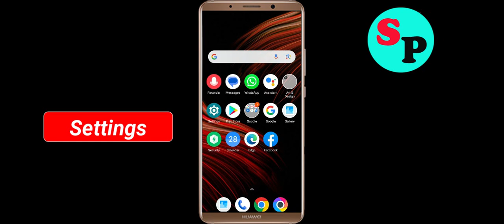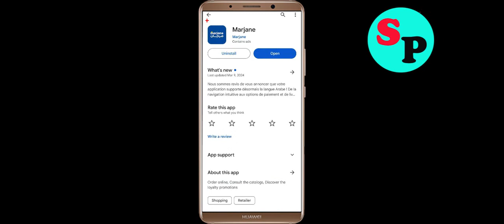Fix Marjane App Black Screen Problem Solutions in Android Phone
In this video section i will show you how to Fix / Solve Marjane App Black Screen Problem Solution in Android. Just follow the steps to fix this issue.

Fix Black Screen Problem On Marjane
Solve Marjane Black Screen in Android